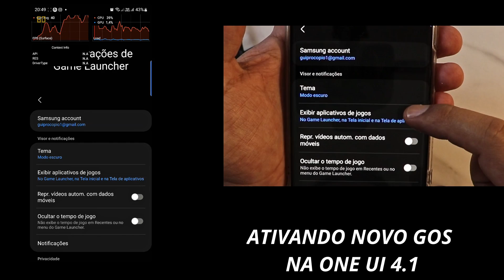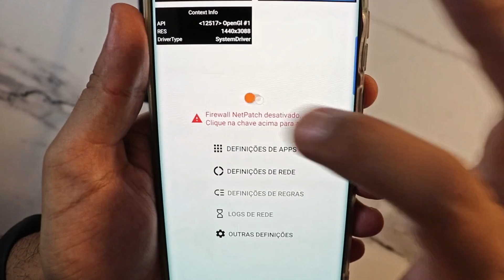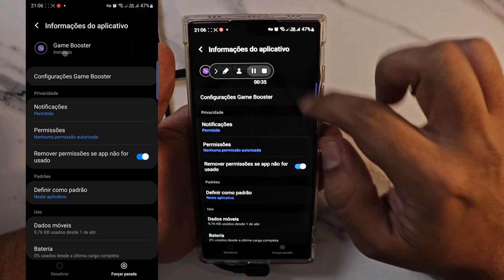⚠️ [DICAS SECRETAS ONE UI 4 .1 #2 ] Desativar o GOS | Game Launcher | COMO CONFIGURAR?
Samsung Game Optimizing Service é um BLOATWARE (aplicativos que vêm de fábrica, não desinstaláveis) para dispositivos Samsung que tem como objetivo ajudar o usuário a tirar o maior proveito da performance do celular. Nos últimos meses, especialistas do mundo inteiro fizeram testes que comprovaram uma perda de desempenho em todos os aparelhos Samsung, quando este estava ativo (resultado contrário ao prometido pela fabricante). Após o vazamento desta perda de desempenho, a Samsung pediu desculpas formalmente a seus consumidores e prometeu aprimorar o desempenho de seu GOS (Game Optimizing Service) por meio de uma atualização na One Ui 4.1. Será que deu certo? Confira!

🍀RIFAS SOCIAIS ATIVAS - Concorra e ganhe
🤞Pamu Z1 Noise Cancelling- R$ 3,00